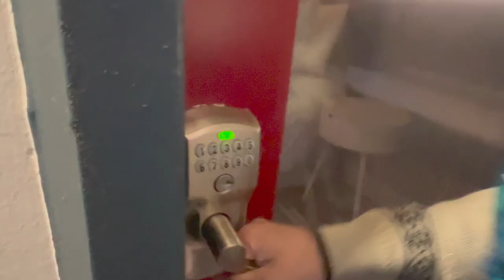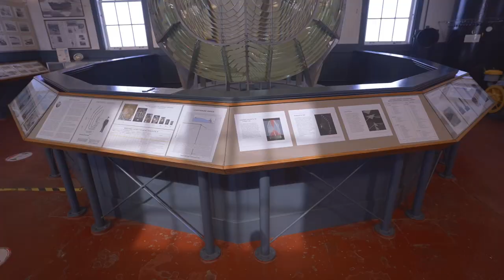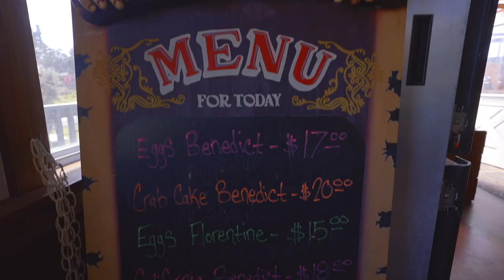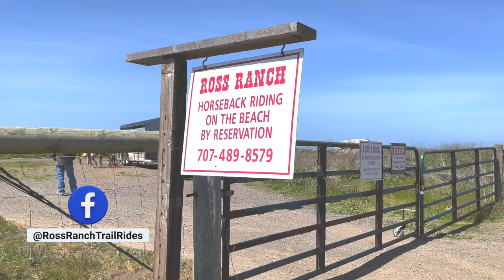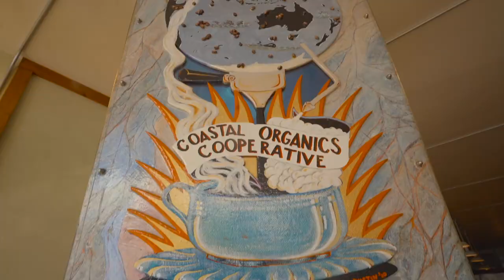Staying at a Lighthouse Keeper's Cottage + Private Lighthouse Tour!!! | Point Arena, California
Have you ever stayed at a lighthouse keeper's cottage? Get an exclusive look at this one-of-a-kind weekend getaway, including a private tour of the West Coast's tallest lighthouse, located in Point Arena, California. The lighthouse was established in 1870 and is now open to the public for overnight stays and tours.

We also show you where you can go horseback riding at the nearby Manchester Beach and where to grab a nice meal when you're in town.